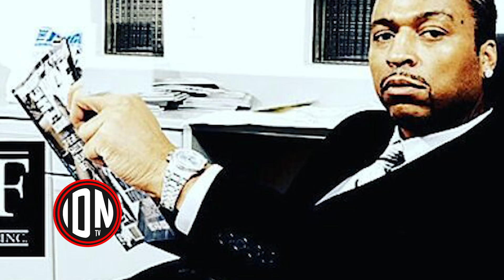Lil Meech GOES OFF after Big Meech's "OLD Friend" Talks Down on BMF!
1:00 Lil Meech Speaks
2:17 Bleu Davinchi is Tired of "People's Kids"
4:18 I wonder why is Everyone Mad at Eachother
5:01 No One Better not Play with Bleu's Name or ELSE
7:00 Wack100 Says He Talked to Bleu in Person & Believes Him
9:30 Says Bleu Owns BMF Inc. not Big Meech

My latest Outfit Purchase
My Favorite RIP King Von Shirt
Current Book I'm Reading Inside the BMF Operation